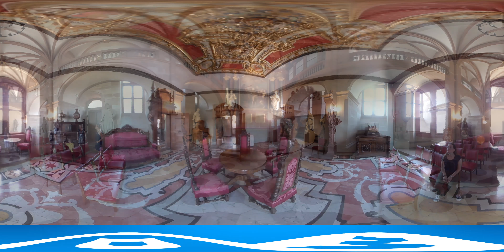360Video: Heidelberg | DW English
Join DW reporter Elisabeth Yorck von Wartenburg as she explores the Old Town and the castle of Heidelberg. Romance in 360°!